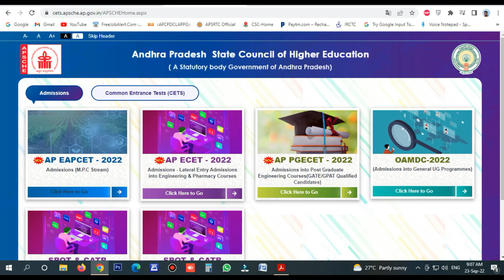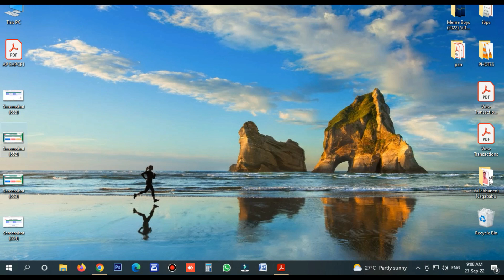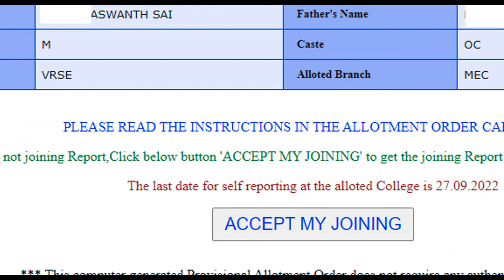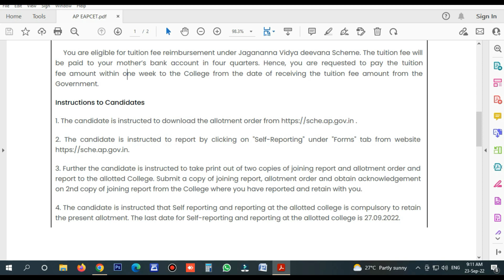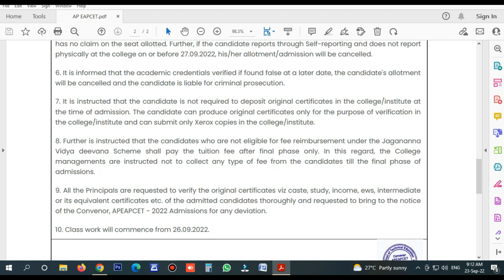Ap Eamcet 2022 Self Reporting Process | Ap Eamcet 2022 After Seat Allotmen